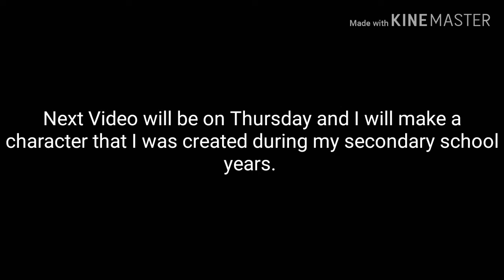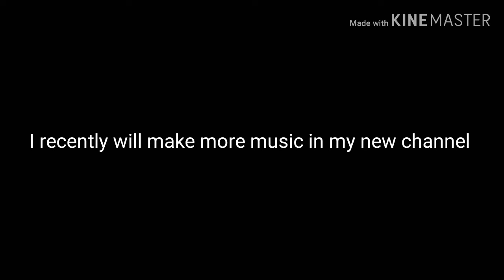Future Update of both channel + New character & car teaser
This would be an Short video of the future update and new character will be revealed on thursday. I'm so sorry please forgive me